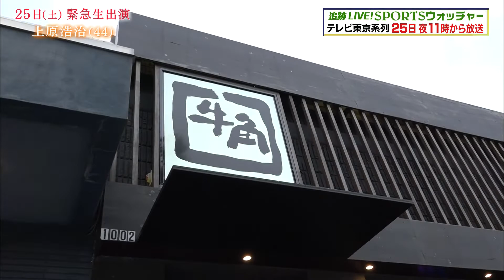雑草魂「上原浩治」に密着！21年間貫き続けた男の美学とは？／Humanウォッチャー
「追跡LIVE！SPORTSウォッチャー」テレビ東京系列 5月25日（土）夜11時／BSテレ東 深夜1時 放送

5月25日（土）のヒューマンウォッチャーは【上原浩治 緊急生出演&ドキュメンタリー】輝かしい現役生活に幕を下ろした上原浩治・44歳。異能な人間性、投球の魅力に惹かれ、カメラはプロ入りの99年から21シーズンに渡り追跡！

放送日：月～金曜夜11時58分／土曜夜11時／日曜夜10時54分
プロ野球、Jリーグなど最新のスポーツ情報をお伝えします。
特集企画「Humanウォッチャー」長編ドキュメント。超大物アスリートや話題の選手＆支える家族などに密着。栄光を目指す人々の奮闘に迫ります。